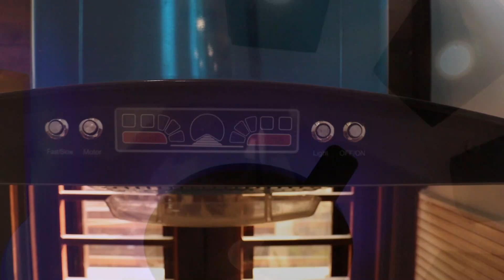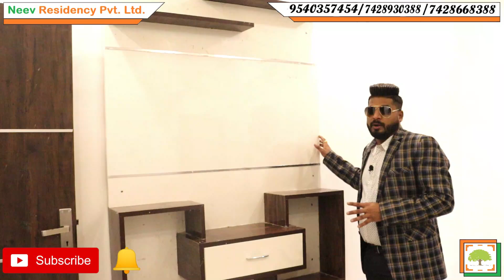2105 | 2-BHK, 60-Yards | Prime location | All facilities are avail | best connectivity | Uttam Nagar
CHAUHAN PROPERTY WALA PVT. LTD.
Add: G-1/141, Behind Bank of India, Near Metro Pillar no. 677,
Uttam Nagar West, New Delhi - 110059

Office Timing - 10 am to 7 pm
Working Days - 7 Days.

This project Details.
Size:- 60-yard | 2-BHK
Location:- Uttam Nagar

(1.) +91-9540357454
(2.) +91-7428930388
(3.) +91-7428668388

OTHER PROJECT DETAILS
* 1BHK - 40yard to 50yard
* 2Bhk - 50yard to 70yard
* 3Bhk - 75yard to 110yard

(*). Spacious Rooms, kitchen & washroom.
(*). Drawing room with fall ceiling & texture paint.
(*). Modern and modular kitchen with chimney and other
Attachments.
(*). Bathrooms with tile work upto roof height and branded
Fittings.
(*). Car parking and lift available.
(*). Wall to wall pop , texture paint & tiles work on front elevation.
(*). Digital vitrified tiles flooring, kalinga & Havells wire used, branded
Plumbing fittings.
(*). Separate electric and water connections with appropriate
Supply, and both type of water available.
(*). Building structure according to height with branded fittings
And attachment.
(*). Funding Available from NBFC's Banks( IIFL, HERO, INDIABULLS & GIC).